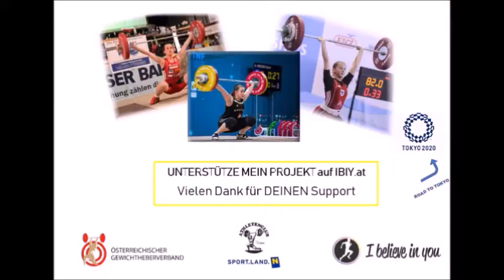IBIY Projekt von Gewichtheberin Sarah Fischer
Unterstützt mich auf IBIY.at um meinem Ziel - den olympischen Spielen 2020 in Tokyo - einen Schritt näher zu kommen.